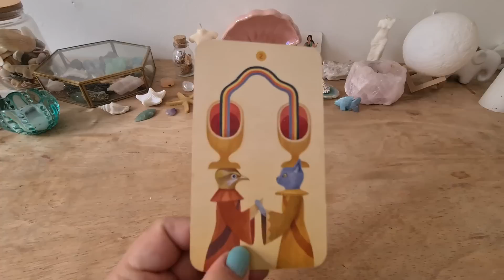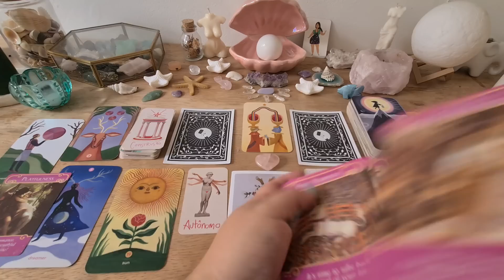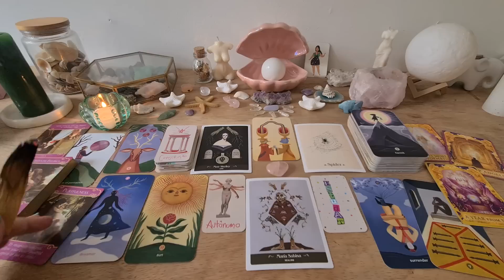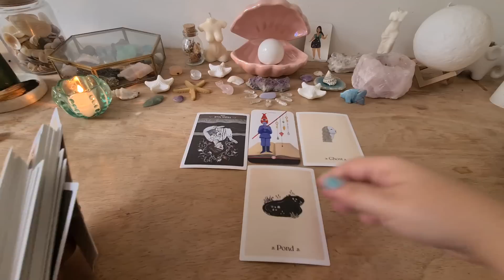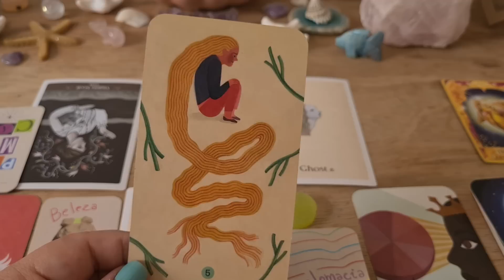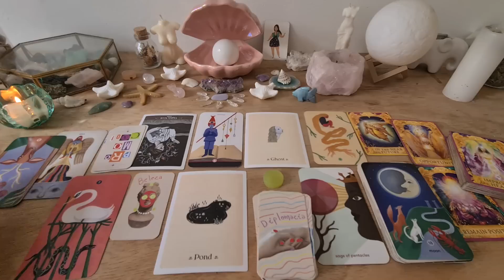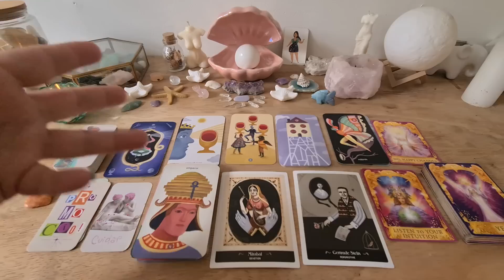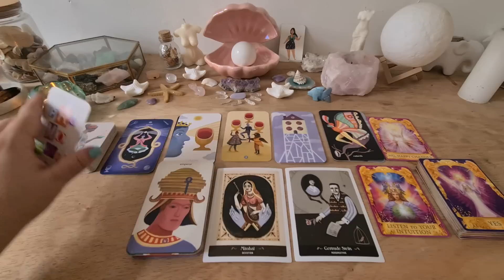🎀 QUAL A PRÓXIMA CONEXÃO QUE VAI ENTRAR EM MINHA VIDA? 🎀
Introdução: 00:00
Pilha 1 (coração de quartzo rosa) : 00:40
Pilha 2 (sabonete verde): 11:45
Pilha 3 (calcita laranja): 20:47